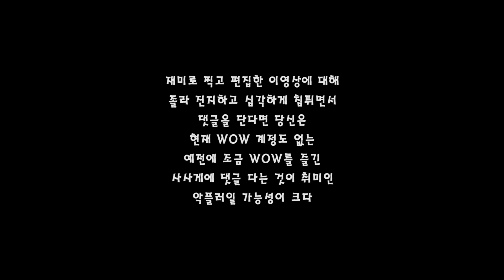[WOW PVP] 평추(호드) VS 태양천술(얼라) 2차전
근성의 평추냐!
단체의 태양천술이냐! 과연 승자는??